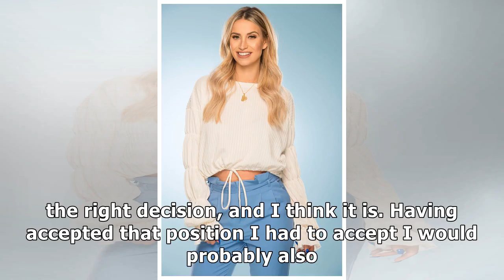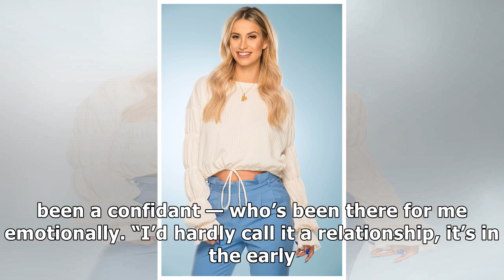Entertainment Events Today- Ferne McCann reveals why she will be taking baby Sunday to see Arthur...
Entertainment Events Today- Ferne McCann reveals why she will be taking baby Sunday to see Arthur Collins
FERNE McCann has revealed why she will be taking her daughter Sunday to see her dad Arthur Collins in prison. The reality TV star, 27, was left devastated when the baby’s dad Collins carried out  a nightclub acid attack while she was pregnant. ferne McCann has revealed why she'll be bringing her daughter Sunday to visit her dad Arthur Collins in prison Late last year Collins was sentenced to 20 years in prison for the attack. Ferne exclusively told The Sun On Sunday that she has "let go of her anger" and is focusing on being a mum to baby Sunday. However, while her relationship with Collins is over, Ferne will continue to bring her daughter to prison to visit him after his legal team sent her a letter asserting his right to see his daughter and be involved in her life. The demand initially prompted an exchange of letters between their lawyers but Ferne says it made her confront the fact Collins will, at some stage, be involved in Sunday’s life. Arthur Collins was jailed for 20 years ov...